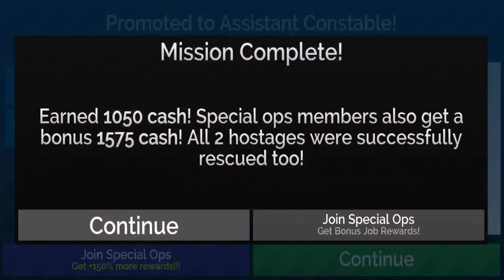Cop Duty Police Car Simulator - City Police Patrol Car Games 3D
GAME INFO:

!! Cop Duty Police Car Simulator is a new open world driving simulator !!

Drive real police cop cars in a huge open city world filled with miles of road to drive on. Leave your car at any time and explore on foot around the city and surrounding countryside in the exciting open world action game.

Get right into the cop duty action and take on unique gameplay missions like vehicle takedowns, hostage situations, vehicle escorts, drug busts, and more. The all-new exciting police crime-fighting action you've been looking for is ready now!

Example of missions:
- Help victims in hostage situations
- Purse and arrest the criminal drivers
- Take on dangerous crime hideouts
- Protect and escort V.I.P vehicles
- Stop and arrest all the gangsters with police SUVs and other cops cars
- Drive quickly to stop fleeing criminals

Upgrade and unlock a whole arsenal of weapons as well as your very own police vehicle from a wide selection of city cars, offroad 4x4 trucks, and fast cop car interceptors. Take on the criminal robbers with Desert Eagles, M16, hand grenades, mini-guns, and a whole load more to try out!!

Get into the action of the cop car driving at any time with alerts from the police radio, accept the call and head over to the scene of the crime and witness the real cop action. If that doesn't sound like your style, decline the call and explore the city open world in your cop car or on foot. Do whatever it takes to be one of the best police officers!